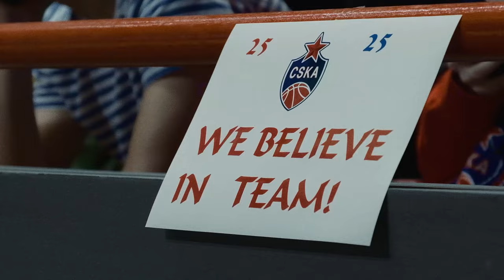CSKAVlog: УНИКС vs. ЦСКА: Два шага сделаны!